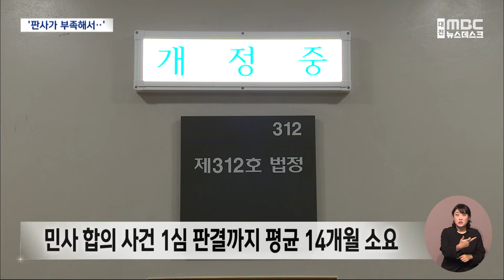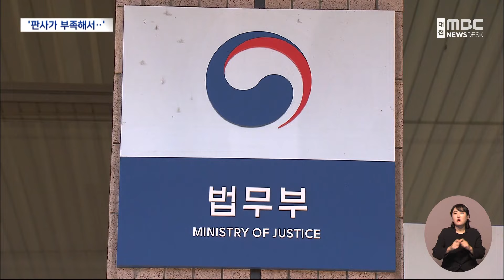'판사 부족'에 법원장도 재판 심리 (2024.03.27/뉴스데스크/대전MBC)